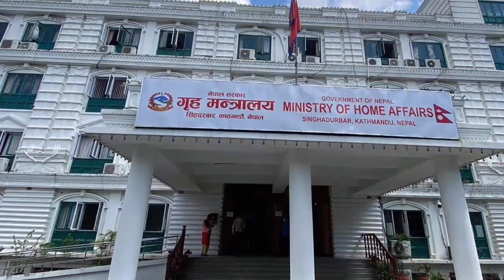प्रचण्ड निवासमै गएर रबिले दिए धम्कि on the sports प्रचण्ड एक्सनमा उत्रिए Rabi Lamichane Vs Prachanda